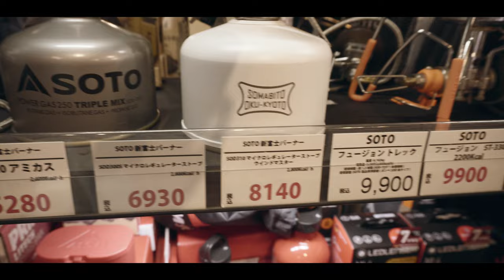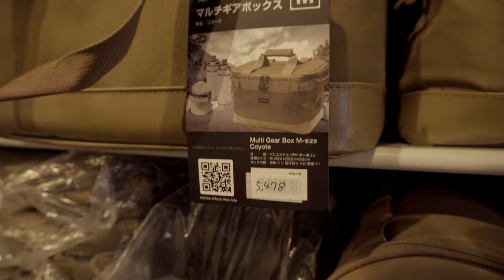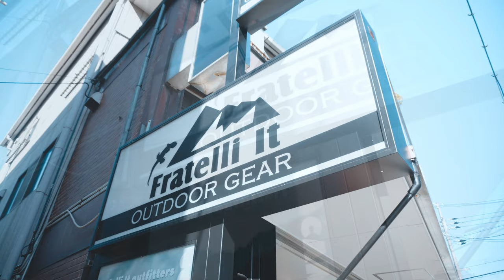沼です…一歩踏み入れたらとんでもない沼でした‼︎アウトドアショップ【Fratelli It】尼崎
今回はJR尼崎駅近くにあるアウトドアショップ、fratelli Itさんにお邪魔しました！
個人のショップはオーナーさんのセンスで決まる！フラテッリ　イトさんは本当に魅力的でハイセンスなギアが目白押しでオーナーさんのサンスが輝いてます。価格的にも優しいマニアックな商品が所狭しと並んでいます。
キャンプ初心者の私にも気さくに話してくれる優しいオーナーさんでした、量販店とは違う雰囲気を味わってみたい方是非fratelli Itに遊びに行ってみて下さい。

ギア紹介
バックパック　ferrino DRY HIKE 32（ドライハイク32）

ギアボックス　ANOBA
マルチギア　ボックス　M コヨーテ

RIVERS（リバーズ）コーヒーグラインダーGRIT(グリッド)
post-2774/